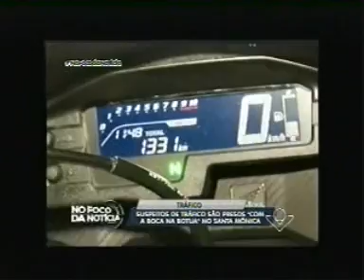Dois rapazes foram presos no Bairro Santa Mônica, suspeitos de tráfico de drogas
Reportagem de Léo Carvalho para No Foco da Notícia de 10/11/2016